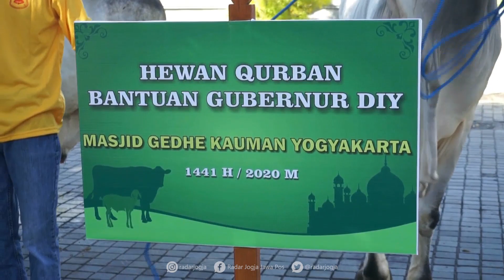Idul Adha, Jokowi Sumbang Dua Sapi untuk Warga Jogja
Dua ekor sapi dengan berat masing-masing lebih dari satu ton disumbangkan Presiden Joko Widodo untuk Hari Raya Idul Adha yang jatuh pada Jumat esok (31/7). Sapi jenis simental kali ini akan dikurbankan untuk warga Kulonprogo. Di tahun sebelumnya, sapi kurban Presiden diserahkan untuk Bantul dan Sleman.

“Bantuan hewan kurban dari Presiden diserahkan ke Istana Kepresidenan Jogjakarta dan Masjid Al-Iman di Pedukuhan Paras, Kalurahan Banjarasri, Kecamatan Kalibawang, Kabupaten Kulonprogo,” jelas Ketua Pelaksana Panitia Distribusi Kurban Maladi, di sela penyerahan sapi kurban di Kompleks Kepatihan, Kamis (30/7/).

Sapi kurban dari Presiden tersebut dibeli dari seorang warga Bantul Rika Daru Efendi. Dia mengaku beruntung sebab sapi peliharaannya lolos seleksi dari lima ekor sapi lainnya yang telah diajukan.

“Telah dilakukan pengecekan untuk memastikan kondisi hewan kurban tersebut sehat. Berat badannya ada 1 ton 2-3 kilogram. Jenis sapi simental,” ujarnya.

Gubernur DIJ  Sri Sultan Hamengku Buwono X dan Wakil Gubernur DIJ Sri Paduka Paku Alam X juga berkurban 7 ekor sapi untuk Warga Jogjakarta. Diserahkan ke Masjid Gedhe Kauman, Masjid Agung Pakualaman, Masjid Pangeran Diponegoro Balai Kota Jogja.

Untuk wilayah Sleman di Masjid Al-Barokah, Prambanan, Sleman, wilayah Kulonprogo Masjid Al-Amin, Masjid Nurul Huda Dlingo, Bantul dan Masjid Al-Muttaqin di Gunungkidul. (sky/tif)
VIDEOGRAFER : SETIAKY A KUSUMA/RADAR JOGJA
VIDEOEDITOR : ARYANDA AHMAD/RADAR JOGJA